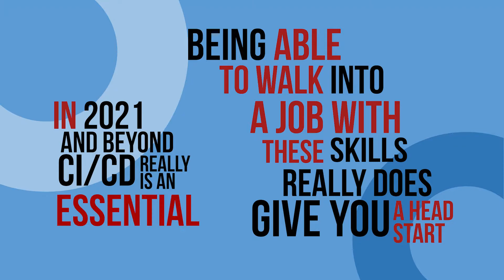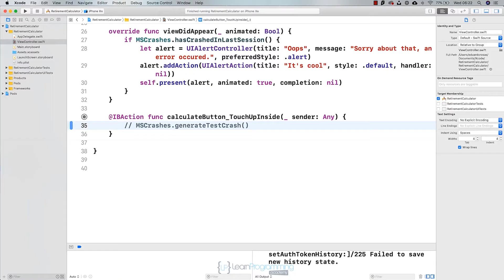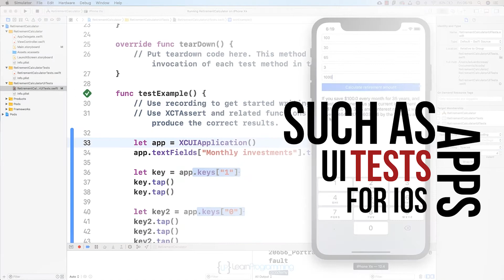Master CI/CD for iOS Developers on Udemy - Official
In this course, you will learn the fundamentals of CI/CD which is short for Continuous Integration/Continuous Delivery and be able to apply these fundamentals in your iOS app development process.The word Deployment is often used in place of Delivery but effectively means the same thing.These skills are essential to maximize your career potential in 2019 and beyond, because more and more companies are adopting these development practices requiring new employees or freelancers to be well versed in these concepts.

Differences with other CI/CD courses:

While there are other CI/CD courses out there, most of them are too general. This course is completely tailored to iOS developers, this way you can immediately start applying what you learn in your app development process. Because of this, the course also covers topics not normally found on other CI/CD courses, such as UI Testing for iOS app development.

Who is the course aimed at?The course does not require any previous CI/CD or DevOps experience, although some basic Git & GitHub experience is desirable.While this is a CI/CD course, it is oriented to iOS app developers, so some basic iOS app development experience is required.

Getting started

If you are ready to get started, click on the link below and then click Enroll or Add to Cart button on this page and start taking your CI/CD skills with iOS to the next level.